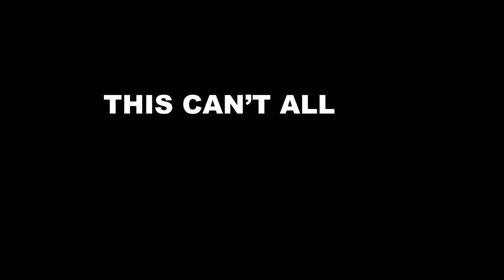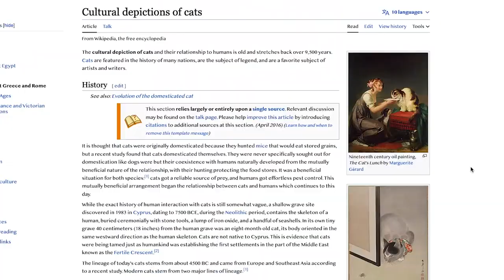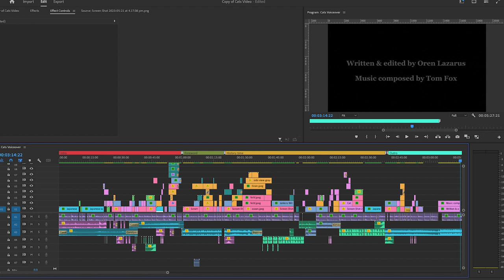Why are cats are seemingly everywhere in mythology?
All over the world cats are associated with myths, legends and gods. In this video we cover the domestication of cats, and how it lead to the mythology in cultures around our pets.

Throughout history, cats have captured the human imagination and inspired myths and legends in cultures worldwide. In this captivating video, we explore the fascinating journey of cat domestication and how it gave rise to the rich mythology surrounding these beloved pets.

We delve into the ancient origins of the domestic cat, tracing its lineage back to its wild ancestor, the African wildcat. We uncover the pivotal role cats played in ancient civilizations, particularly in Egypt, where they were revered as sacred beings. Discover the captivating tales of the goddess Bastet, who embodied both the nurturing and fierce aspects of feline nature, and the extraordinary bond between cats and the ancient Egyptians.

Venturing beyond Egypt, we uncover the myths and legends surrounding cats in other cultures. From Norse mythology's Freyja, the goddess of love and beauty, who was often accompanied by two majestic cats, to the Japanese folklore of the nekomata, supernatural cats with mystical powers, we explore the diverse ways in which cats have been woven into the tapestry of myth and folklore.

As we journey through time, we also examine the influence of cats on literature, art, and popular culture. From Lewis Carroll's enigmatic Cheshire Cat to the iconic portrayal of cats in ancient Japanese ukiyo-e prints, we witness how these captivating creatures have left an indelible mark on our creative expressions.

Join us as we unravel the captivating story of cat domestication and its profound impact on the mythology and cultural significance of these enchanting animals. Whether you're a cat lover, a mythology enthusiast, or simply curious about the intricate relationship between humans and their feline companions, this video will transport you into a world where cats reign supreme in the realm of myths, legends, and gods.